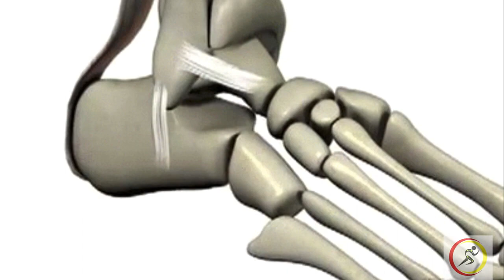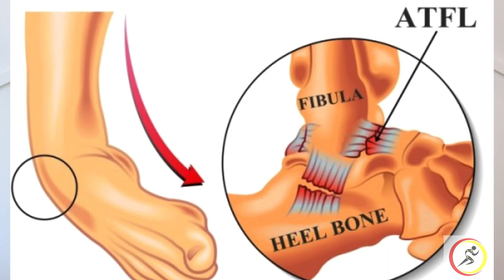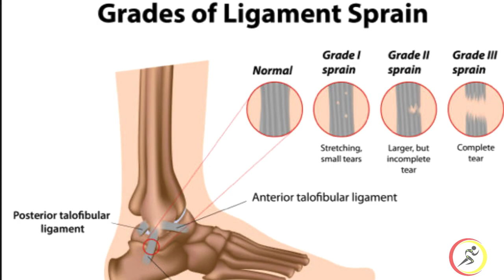Bài tập sau lật sơ mi bong gân cổ chân lật cổ chân Khớp Việt Official